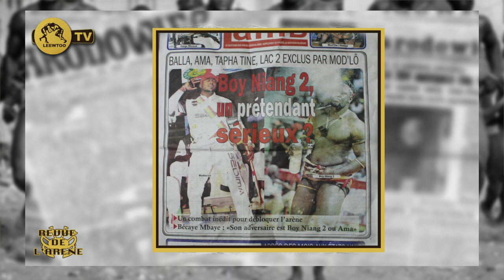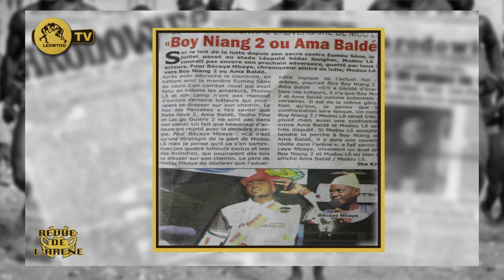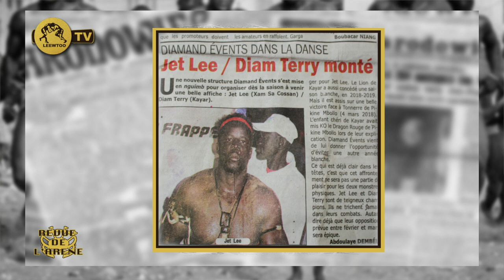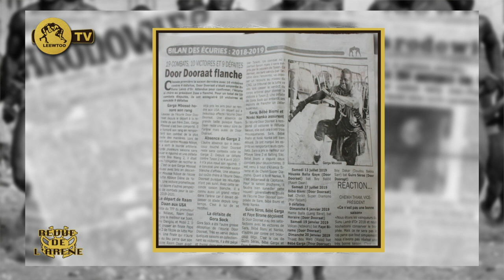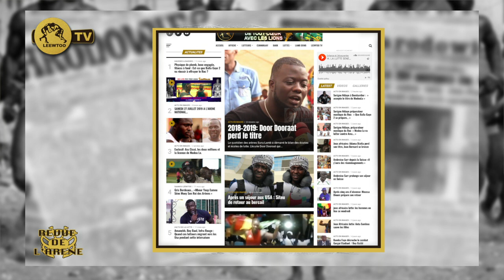REVUE DE L'ARENE DU 2 SEPTEMBRE 2019